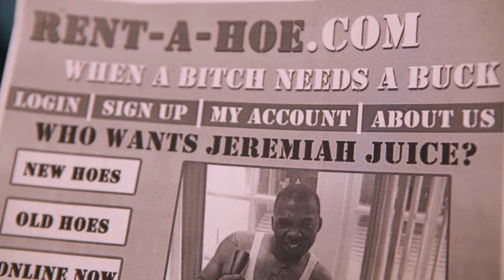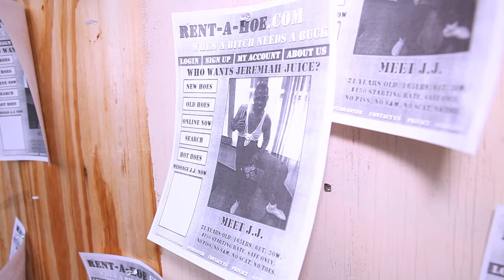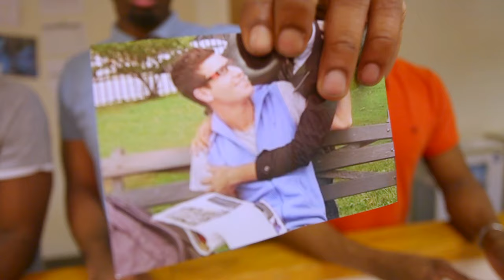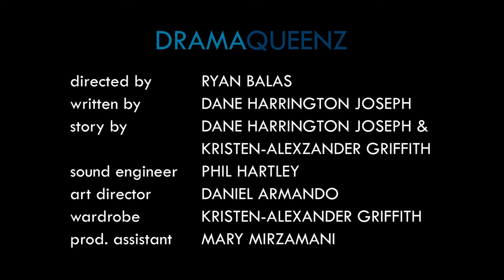DRAMA QUEENZ - Ep. 306 - "When It Ends"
Scandal, scandal, and more scandal!  Things come to a head between the boyz when some unsavory information bubbles to the surface.  Preston becomes a mentor, Jeremiah confronts some ugly truths, and Davis finds a new way to calm his nerves in both his auditions and personal life.

Featuring the hit song "I'm in Love" by Loco Ninja feat. Lumidee & Carmen Beretta

DQz Theme Song "Celebrity" by baron (artistbaron.com)

Visit novonovus.com or dramaqueenztheseries.com for more info!

Special Thanks to BGCLive.com for their support.